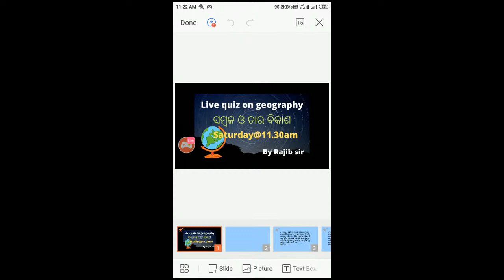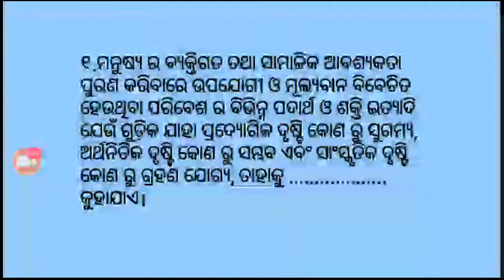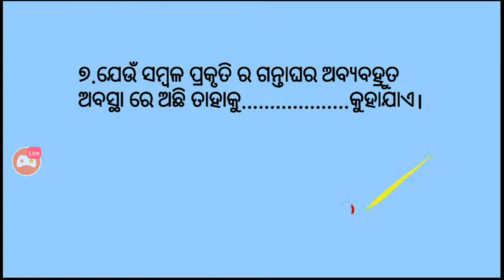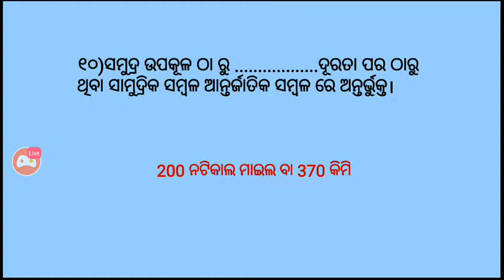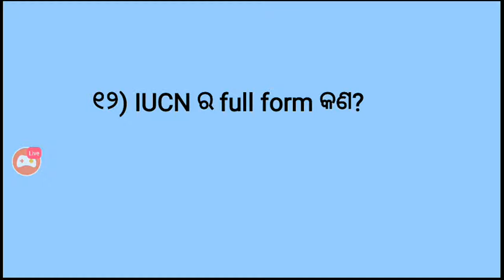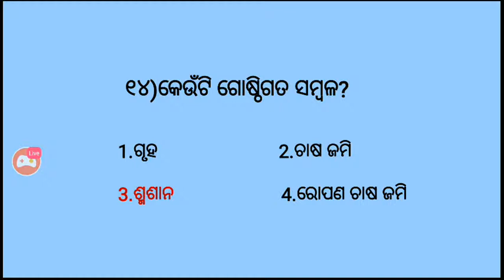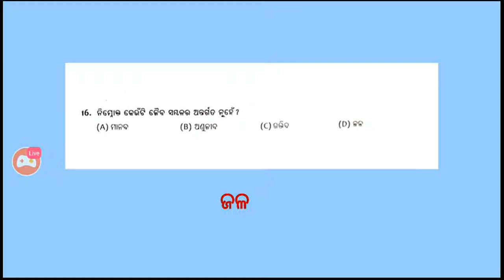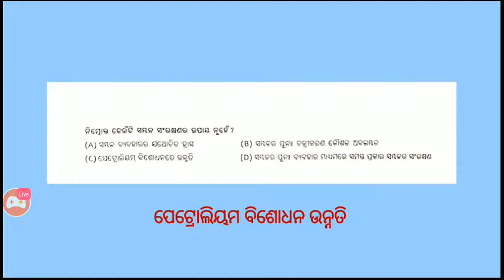geography quiz on ସମ୍ବଳ ଓ ତାର ବିକାଶ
Watch me stream YouTube on Omlet Arcade!